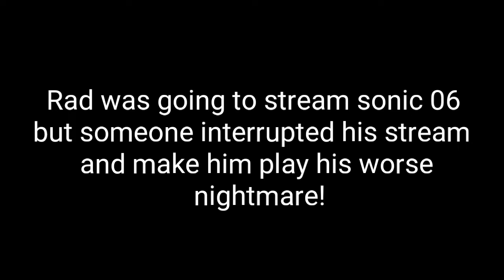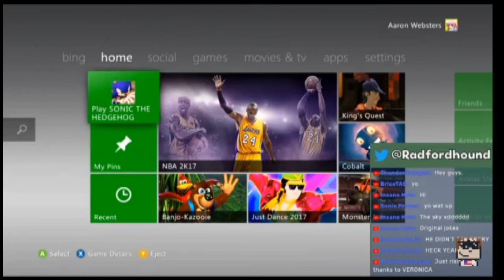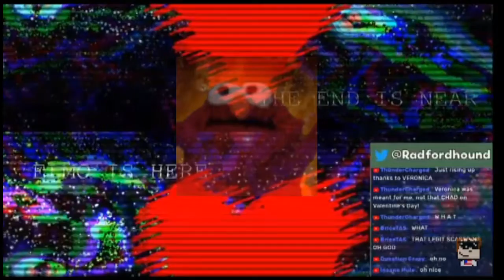Rad's stream gets interrupted (stream highlight)